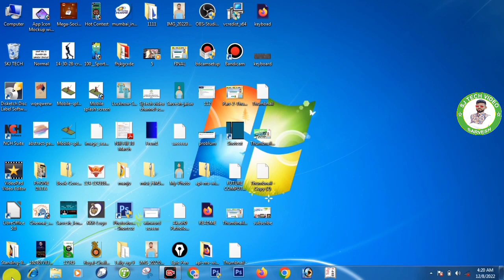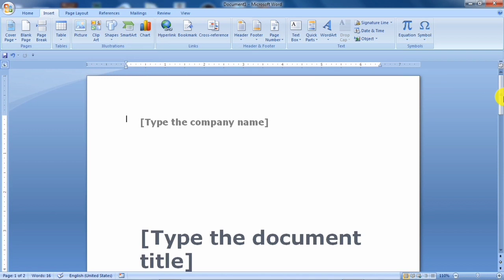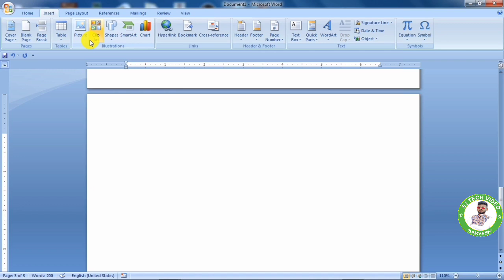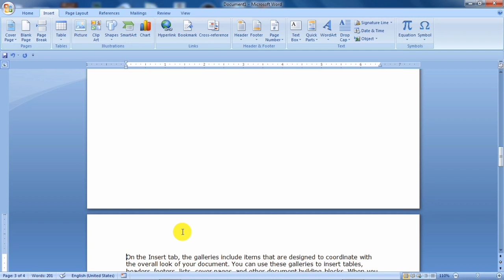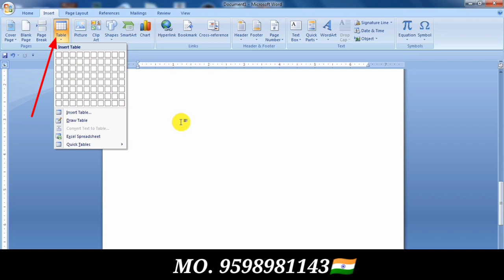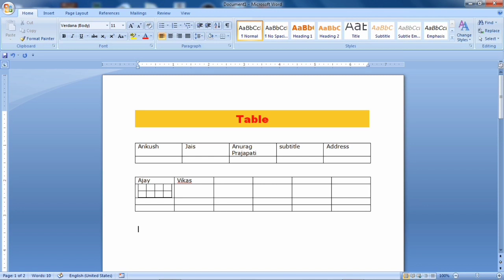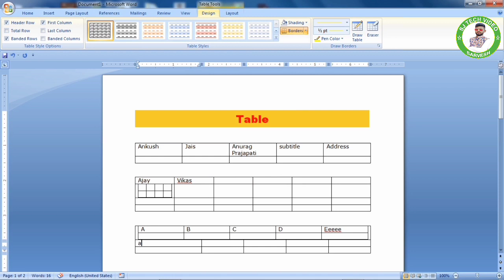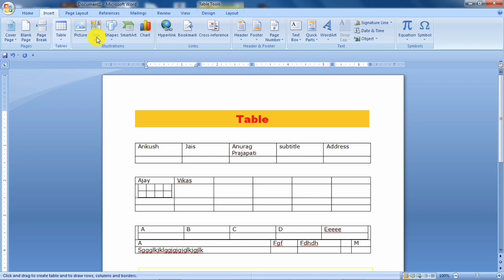Ayoo!!| Insert tab को कैसे use करे ms_word | Complete tutorials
complete tutorial MS Word 2007
how to use Insert tab 2007,
cover page Kaise lagaen,
cover page Kya Hota Hai,
how to use page cover option in MS Word,
how to use page cover option in MS Word in Hindi,
how to use page cover option in MS Word in Hindi 2007,

Mo.9598981143